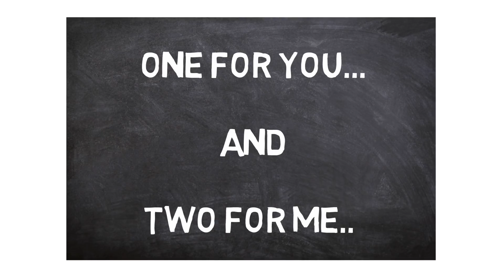The Complexities of Ethics and AI - Gary Explains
| AI ethics ranges all the way from how we should use AI, to biases and creator accountability, right through to the very nature of how we should value and treat all types of intelligence.